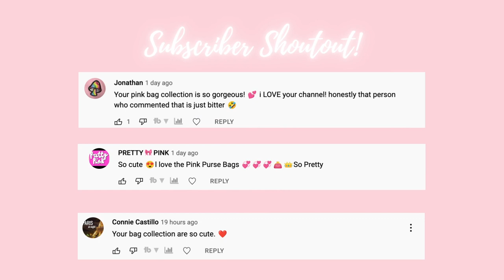Bath & Body Works Collection 2022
Happy fragrancefriday Dolls! Thank you for suggesting this video.